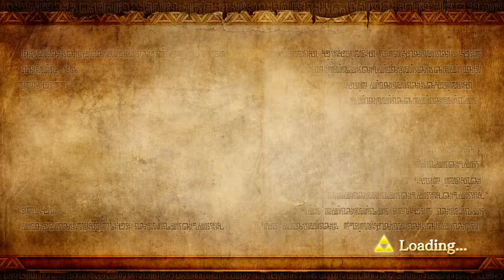Hyrule Warriors - Valley of Seers - HD 720P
We try again to defeat Valley of Seers. Did we do it??!!